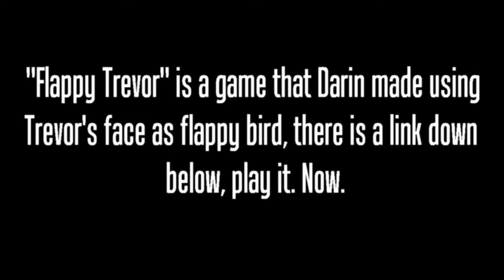GMod Prop Hunt w/ VerticalVideoGames #1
Finally got around to making a video on Prop Hunt BECAUSE IT IS SOOO UNCOMMON!!